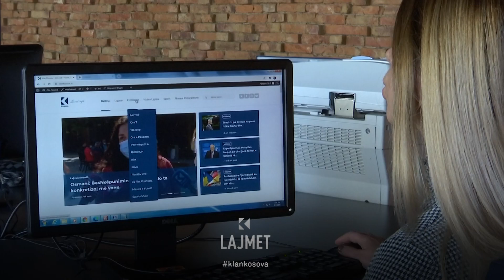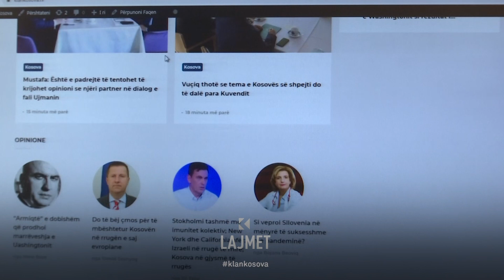Kundërshtimi i gazetarëve - Me ligjin e KPM-së, qeveria i kërcënon mediat - 01.02.2024 - KlanKosova